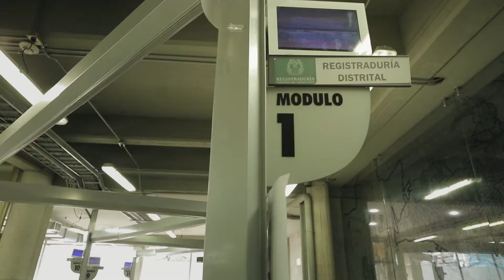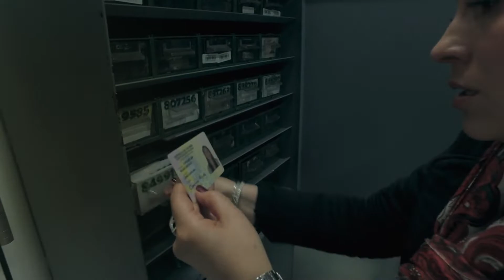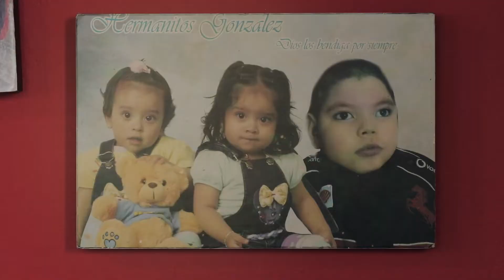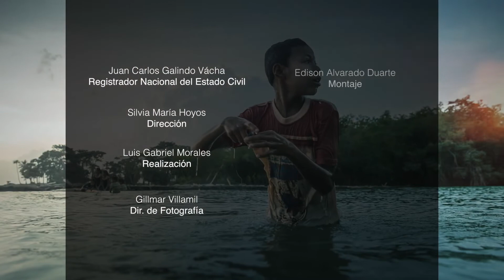Opadi Cap 23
Hoy en Nuestra Huella conozca las historias de Julián y Amanda, dos de los usuarios que se han visto beneficiados por la Oficina para la Orientación al Adulto Mayor y al Discapacitado (Opadi), que desde el año 2012 atiende a personas en condición de discapacidad, adultos mayores, mujeres en estado de embarazo y personas en condición de vulnerabilidad.